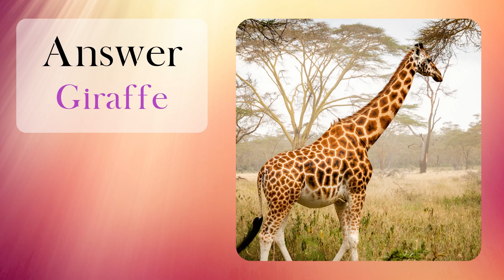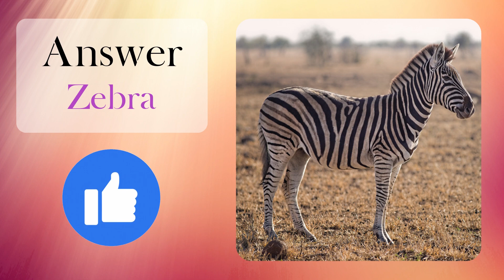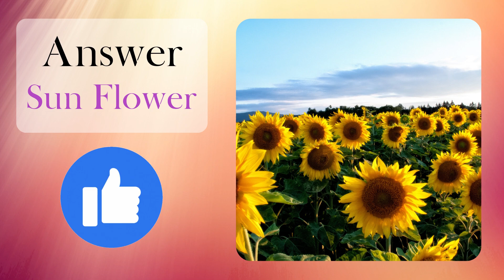Zoomed in Picture Puzzle | Zoomed in Picture Guessing Game | Part 1 | Object Puzzle | Quick Puzzles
Zoomed in Picture Puzzle. This is the fun and entertaining video.